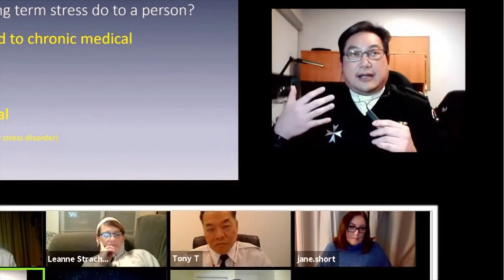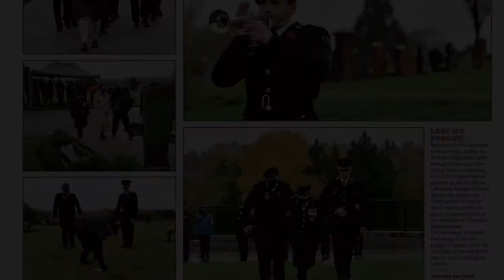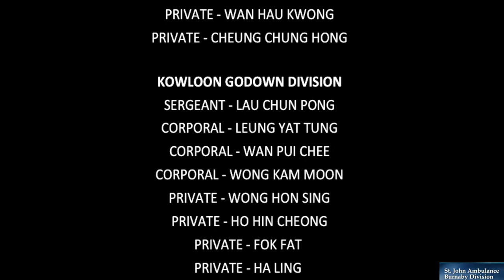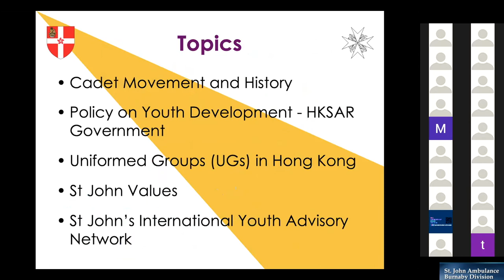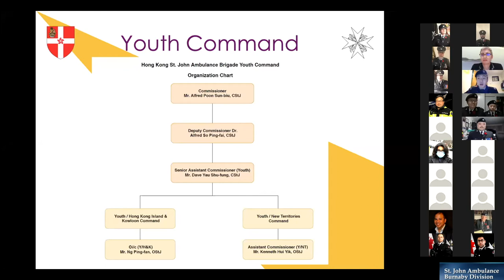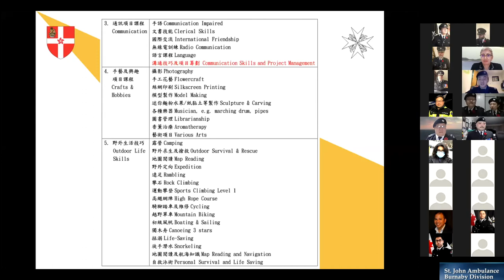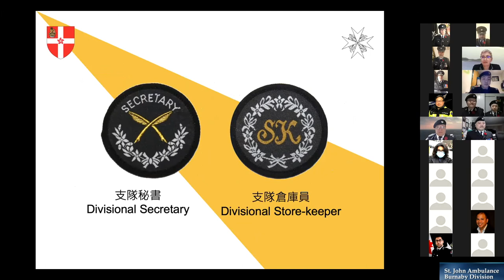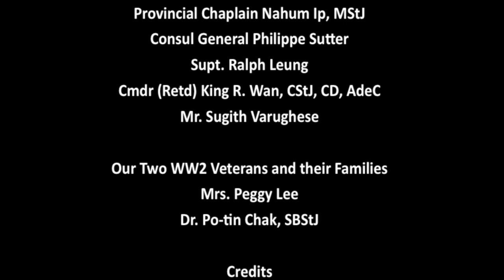20211206 SJA 80th Anniversary - Battle Of Hong Kong Commemoration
December 6, 2021 (Burnaby, BC)
0:00​​ BattleofHongKong Programme Opens
03:17 Yearly Highlights
08:50 Pre-event Reception
11:55 Meet & Greet Consul General Bedlington
15:30 Meet & Greet SJA Hong Kong Guests
18:08 Meet & Greet Burnaby MLA Janet Routledge
19:23 Meet & Greet The Honourable George Chow, Vancouver MLA
20:22 Meet & Greet Catherine Yuen, Hong Kong Economic & Trade Office (Vancouver)
21:41 Meet & Greet Donna Twemlow, Veterans Affairs Canada
22:45 Meet & Greet BC Regiment
24:02 Meet & Greet Last Post Fund
24:45 Meet & Greet Hong Kong Veterans Commemorative Association
27:13 Meet & Greet Battle of Hong Kong Veteran Families
32:04 Official Group Photo
33:08​​ Official Programme Opening by Supt. Ahadzadeh
33:52 Housekeeping Notes by HBDP Liu
34:35​​​ Land Acknowledgement by Elder Joy Dockrey
35:45​​ Programme Introduction by Supt. Chow
36:23 Opening Prayer by Provincial Chaplain Ip
38:25 Opening Remarks by Ty Speer, CEO, St. John Ambulance BC Yukon
39:30 Special Remarks by The Honourable Lawrence MacAulay, Minister of Veterans Affairs Canada
40:38 Welcome Remarks by Emily Mo, Director of the Hong Kong Economic & Trade Office (Toronto)
42:11 Welcome Remarks by Rachael Bedlington, the Consul General of Canada in Hong Kong and Macau
45:37 Commemoration Begins and Opening by Supt. Chow with Cantonese translation by Mr. V. Liu, CSC.
49:10 In Flanders Fields by Sgt. A. Yip
50:02 Act of Remembrance by Mr. A. Low, LD&D
50:24 The Across Oceans Wreath Laying Ceremony with the Last Post played by Mr. Jacob Lee, MStJ
52:19 The St. John Ambulance Hong Kong Honour Roll (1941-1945)
52:57 The Rouse played by Mr. Jacob Lee, MStJ
53:33 Commitment to Remember by Cpl. E. Huang
53:56 The Dr. Po Tin Chak Scholarship Launch Announcement by HBDP R. Liu
57:30 Remarks by Mrs. Colleen Au, daughter of Dr. Po Tin Chak
58:11 Commemoration Concludes
58:25 Special Presentation in the lead up to the centenary of the SJA Cadet Program in 2022
59:17 Cadet Leader Law, St. John Ambulance Hong Kong
1:17:59 Q&A
1:26:05 The Last Ice Cream Question
1:27:00 Closing Notes and Walk AID announcement by HBDP R. Liu
1:29:42 Closing Remarks by Deputy Provincial Commissioner Kern
1:32:39 Closing Prayer by Provincial Chaplain Ip
1:33:40​​ StayStrong OneStJohn Video
On December 8, 1941, the Japanese Imperial Army simultaneously invaded Hong Kong and attacked Pearl Harbour. The allied forces (Canada, UK, Singapore, India, and Hong Kong) were outmanned and outgunned 4 to 1 but fought hard for two weeks. This would later become known as The Battle of Hong Kong.

Hours before the Governor of Hong Kong, Mark Aitchison Young, surrendered to the Japanese army on December 25, 1941, the invading army stormed the field hospital at St. Stephen’s College and murdered all the defenseless medical staff (most of which were St. John Ambulance volunteers), wounded military, and civilians.

The Battle of Hong Kong was Canada’s first land engagement in the Pacific Theatre during the Second World War, 80 years ago. As a result, 290 Canadians soldiers were killed in action and another 264 would perish in POW camps in Hong Kong and Japan. St. John Ambulance lost 56 brothers and sisters between 1941 and 1945, many during the 2-week battle. Tonight we remember them.